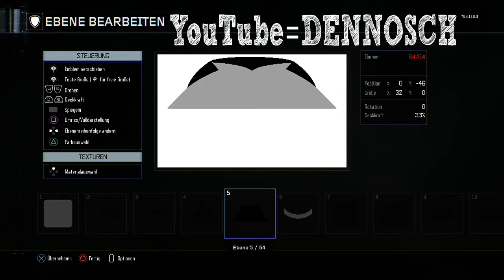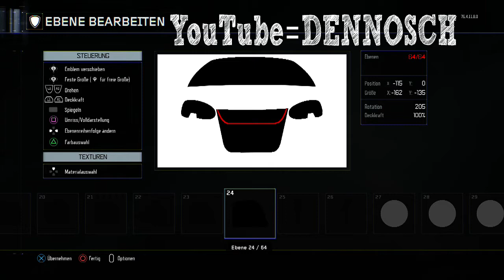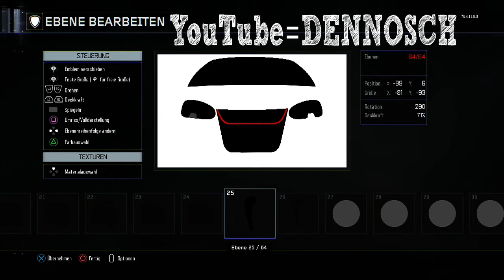Black Ops 3 Emblem Tutorial Golf GTI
Emblem Ich hab da mal im CoD | Call of Duty BO3 | Black ops 3 Emblem Editor Tutorial VW Golf GTI für euch erstellt;)

Ich begrüße Euch ganz herzlich auf meinen Kanal.
►Mein Equipment:
►*VLOG Cam
*Günstiger Vorgänger
►*PS4 Cam
►*Gaming Maus
Ich bedanke mich bei Euch;)